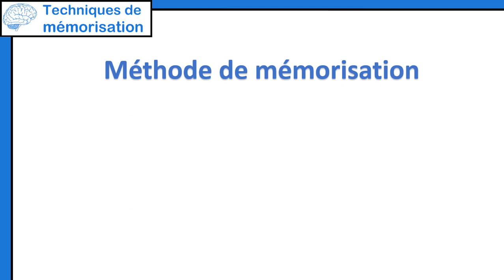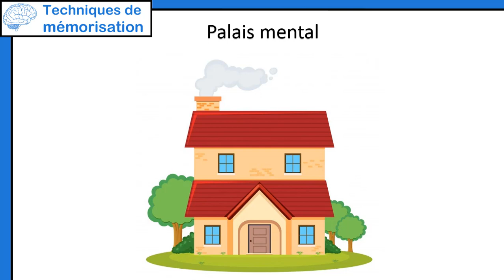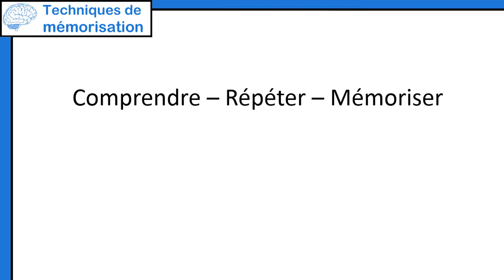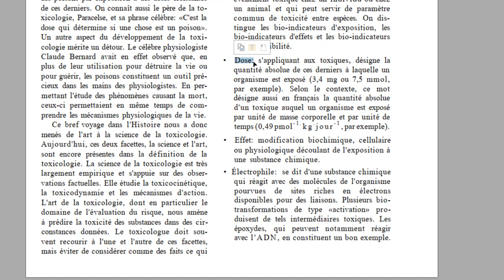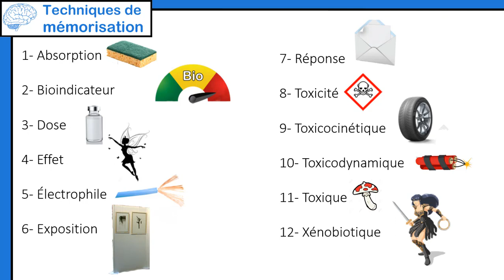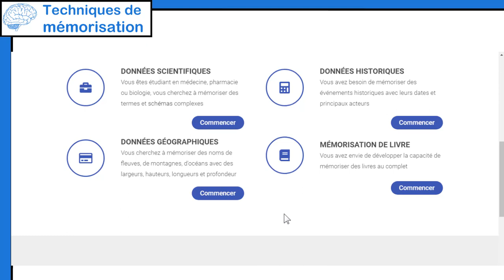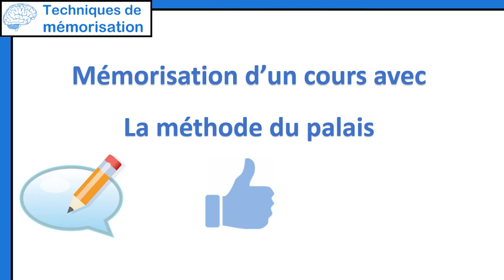Comment mémoriser une leçon avec la méthode des loci (pour débutants)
Comment mémoriser une leçon en utilisant la méthode des Loci spécialement si vous êtes débutant et n'avez jamais utilisé ces méthodes au part avant ?

Et bien dans ce nouvel épisode je réponds à cette question et  je vous montre comment vous pouvez utiliser la méthode du palais ou Loci, pour mémoriser vos leçons spécialement si vous n'avez pas d’expérience d'utilisation de la méthode

Cette technique de mémorisation est redoutable et elle va vous permettre de mémoriser vos leçons rapidement et sans trop de mal